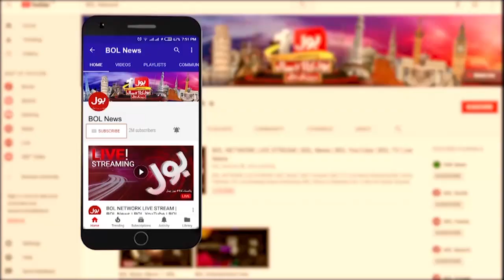Hamza Shahbaz Latest Speech On BOL News | Elections 2024 | 1 Jan 2024